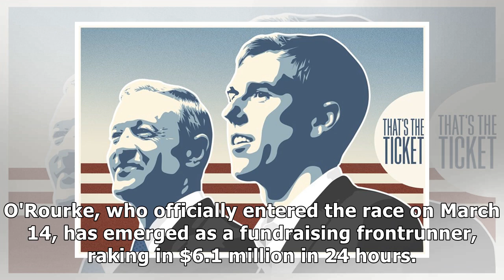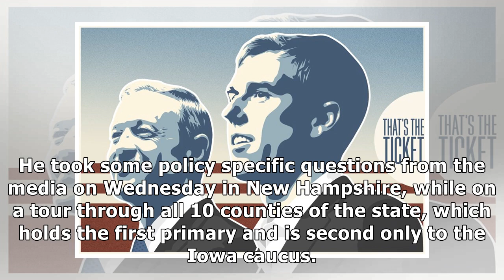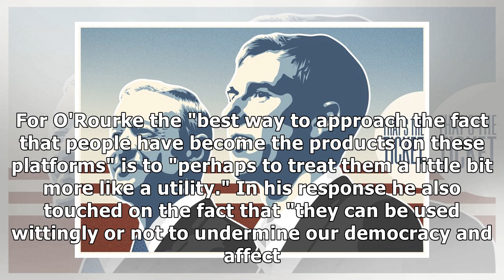Beto O'Rourke sounds off on big tech companies like Facebook, Twitter, and Google, says governmen...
Beto O'Rourke sounds off on big tech companies like Facebook, Twitter, and Google, says government needs to treat them 'a little bit more like a utility'